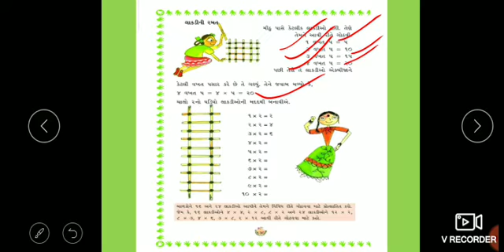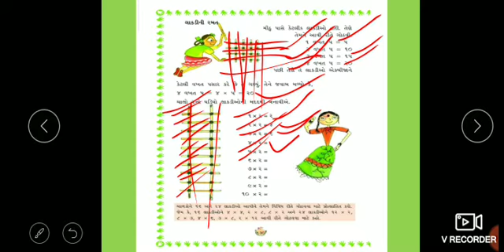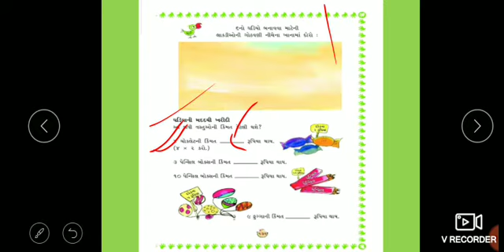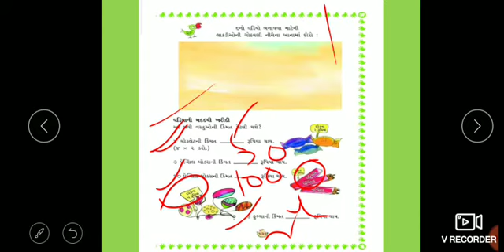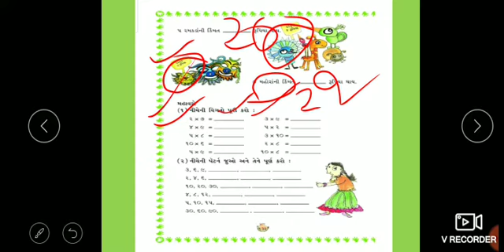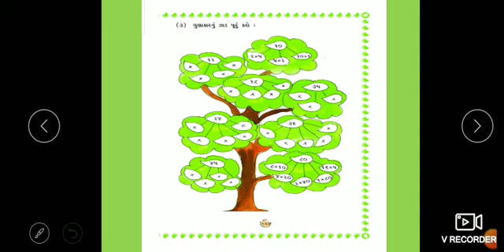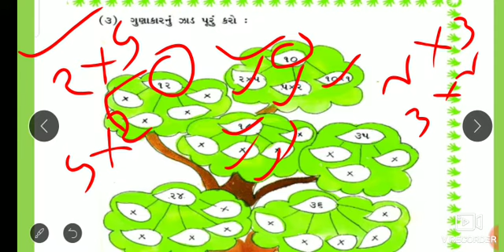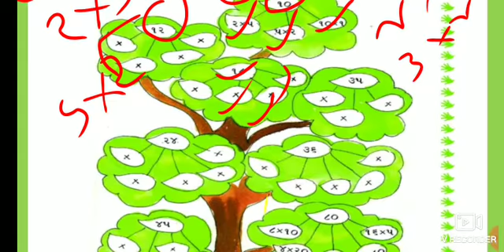18 STD 3 GM SUB MATHS CH 9KETLA VAKHATP 3 BY GADHAVI KRUPALI